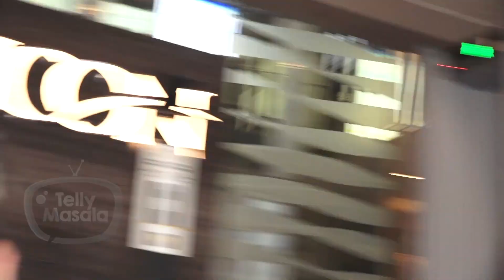Rakhi ने की अपनी Mummy की इच्छा पूरी , दिखाई Kashmir Files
Rakhi was spotted with her mother where they showed their excitement for Kashmir files.